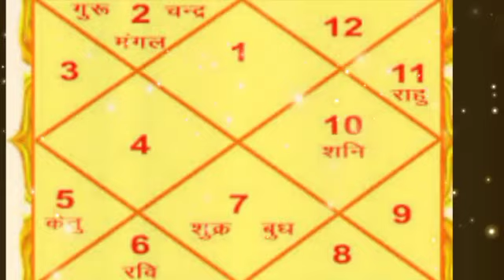एक जहरीला नाग घर में गुसेगा कन्या राशि वालो अगले 10 घंटो के बाद अभी समय रहते देख लो नही पछ्ताओगे